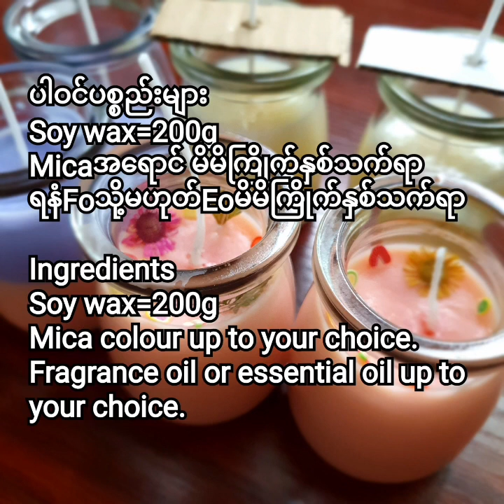How to make candle (ဖယောင်းပြုလုပ်နည်း)